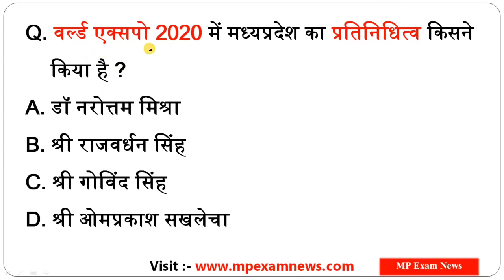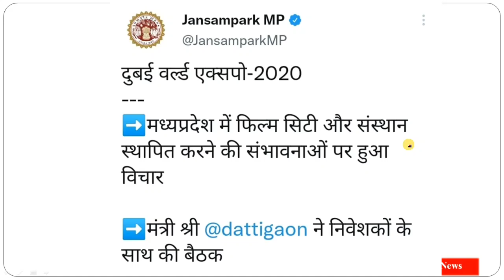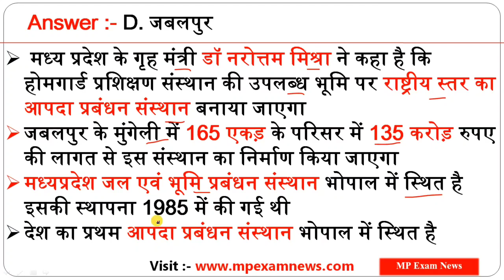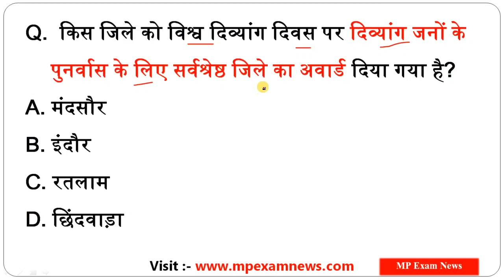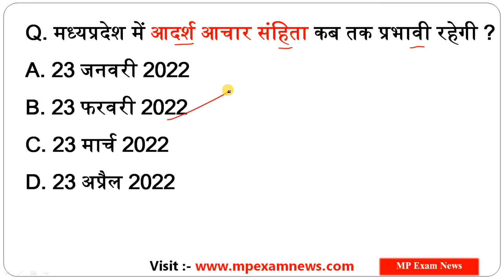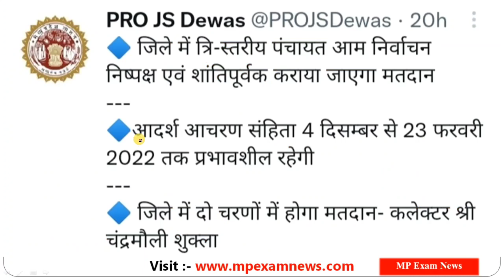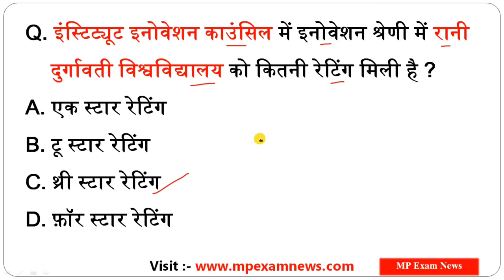08 December 2021 MP Current Affairs || #95 || MP Daily Current Affairs || MP Current Affairs Today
नमस्कार दोस्तों 🙏🇮🇳
आप सभी का हमारे "MP Exam News" YouTube Channel में स्वागत है

जय हिंद 🇮🇳🙏🏻